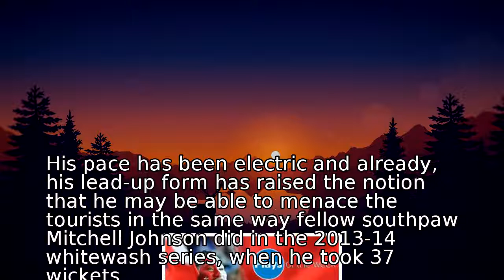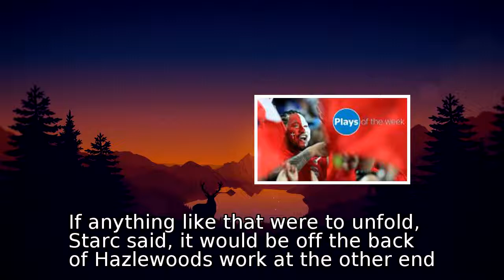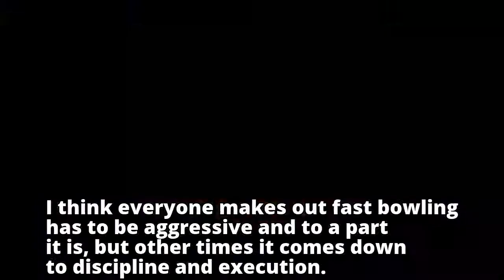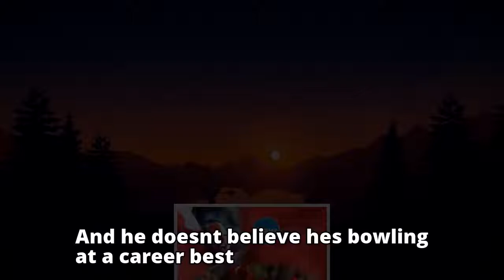Mitchell Starc lauds Josh Hazlewood as pace trio prepare to unleash on England